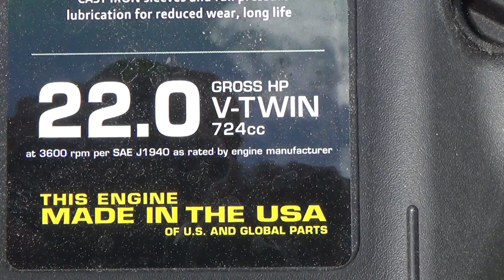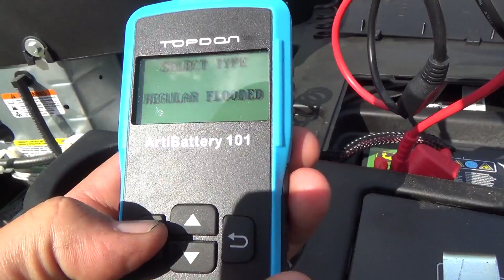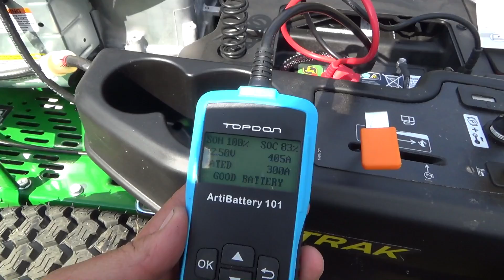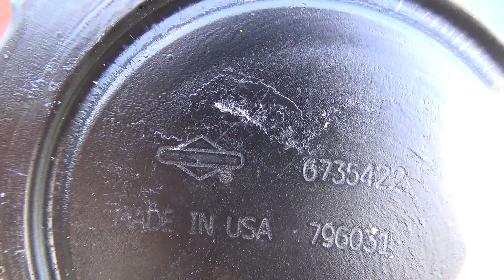You’ll never believe what Jumped on my trailer and followed me home.....YOU Have to see this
If you felt like supporting the Channel I’ve set up a paypal at